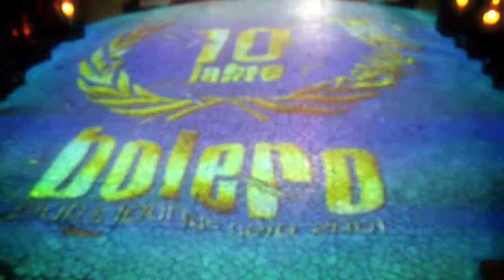10 Jahre Bolero - die Geburtstagsparty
Das Bolero feiert, und wie!
VIP-Apero, Standing Dinner.
Showblock Peter Marvey.
Party mit DJ Sam, Corinne Wacker, Danny Ellison. Bodymoves by Splashcats.

Kamera & Postproduktion:
Bernhard Seiffert, Videooo GmbH